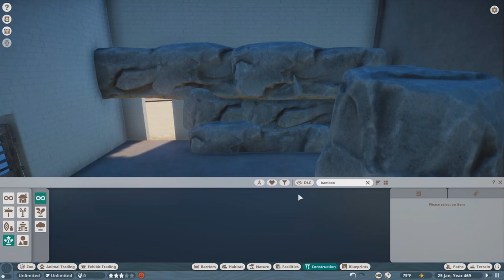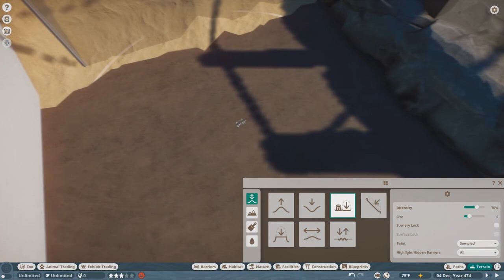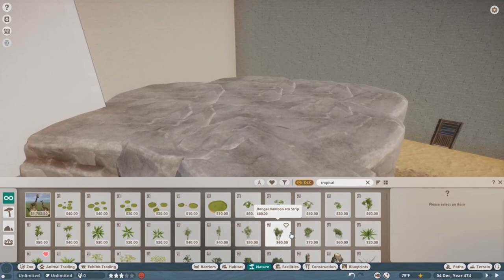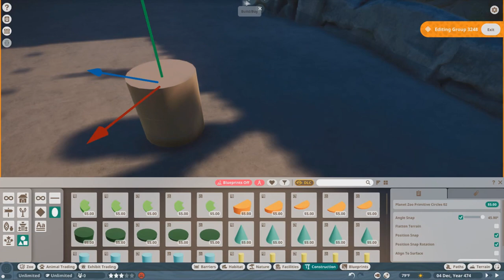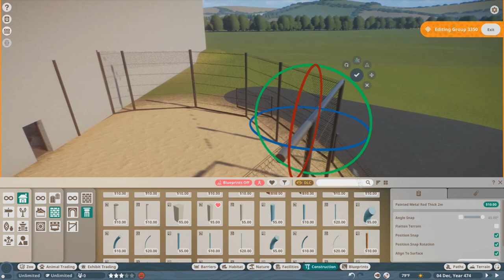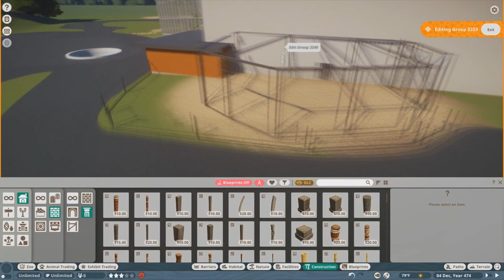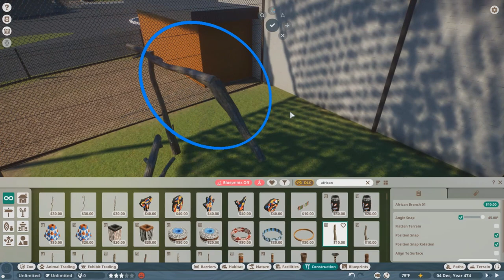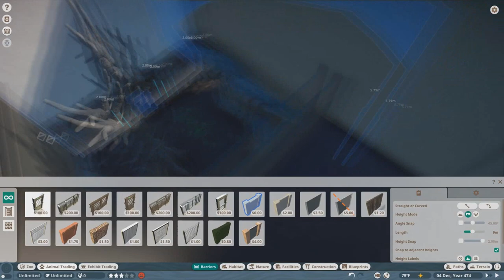Planet Zoo - Roger Williams Park Zoo Ep. 33: Faces of the Rainforest Part 2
Welcome back to Roger Williams Park Zoo! We finally are back with a barrel full of new monkey mods!

Thank you to Leaf for the Howler and Titi!

Shoutout to Marc for the Saki Monkey: Coming Soon